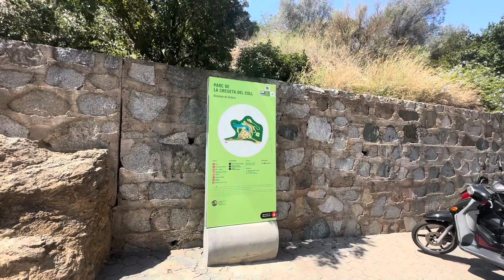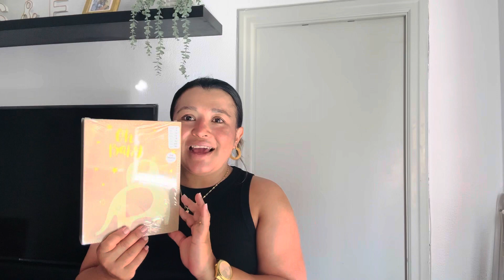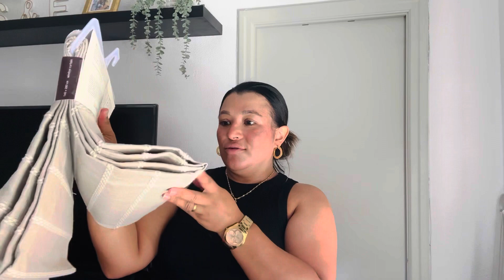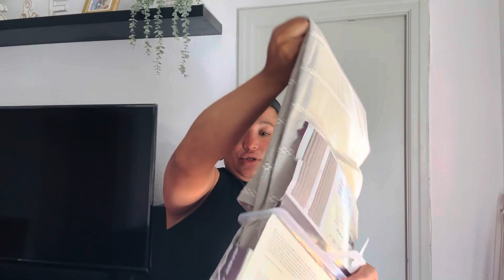AVANCES DE MI CASA EN HONDURAS- MI VIDA EN BARCELONA 🇭🇳🇪🇸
Hola familia youtubera en esta oportunidad les muestro los avances de mi casa en Honduras. 🇭🇳Vamos bastante avanzados con la obra. Estamos muy contentos y también contentos de poder contárselo y enseñárselos sobre todo.
También podrán ver que tuvimos un día de piscina, y nos fuimos a pepco ￼a comprar algunas cositas como siempre les muestro Haul de compras.

Muchas gracias por estar en mi canal. Dios me los bendiga a todos. Besitos 😘😘😘😘🤗🤗🤗🤗🤗